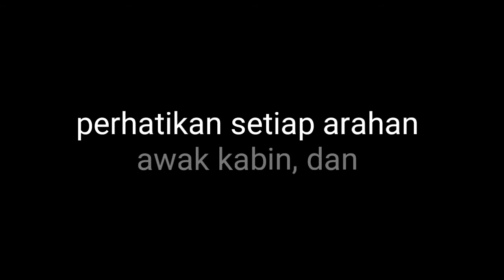Beginilah gentingnya saat evakuasi pendaratan darurat pesawat.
Diambil saat simulasi wet drill Garuda Indonesia Training Centre.